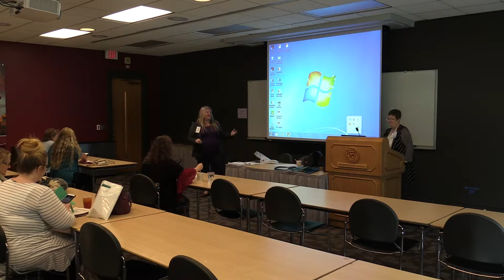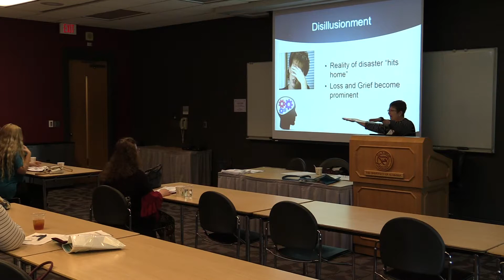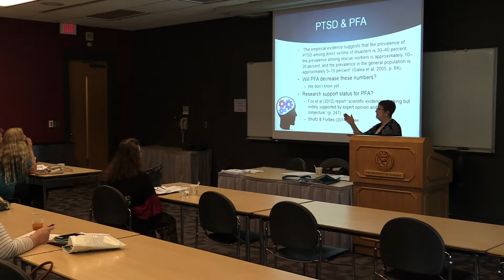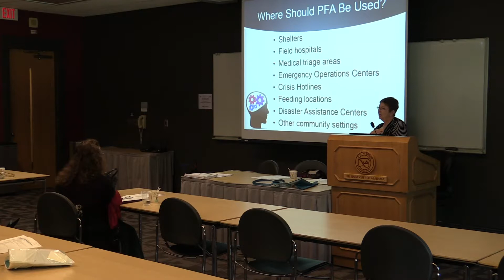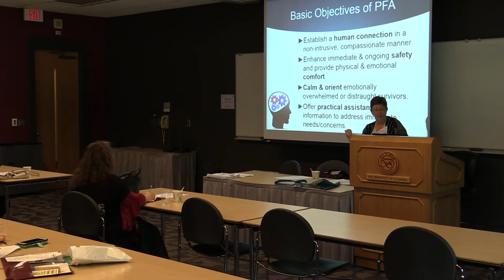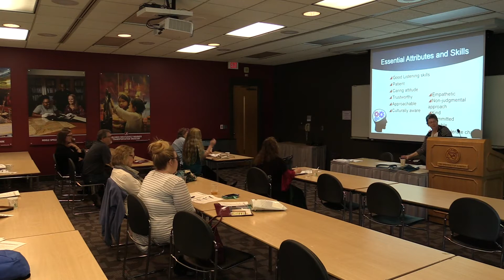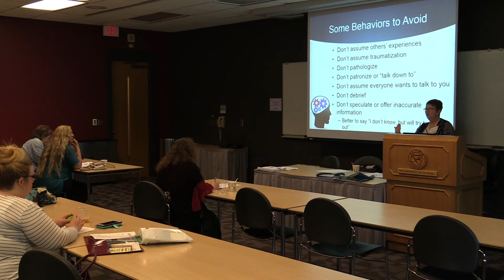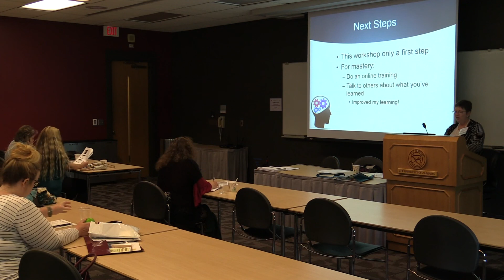Psychological First Aid: Debra Nelson Gardell